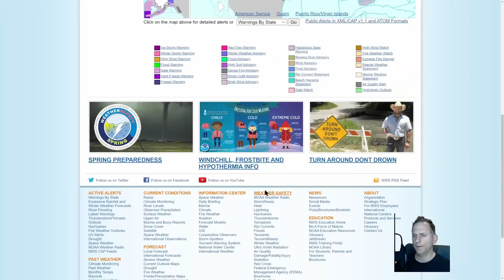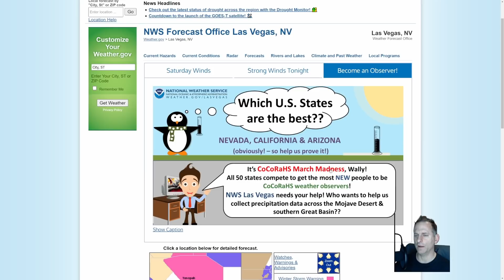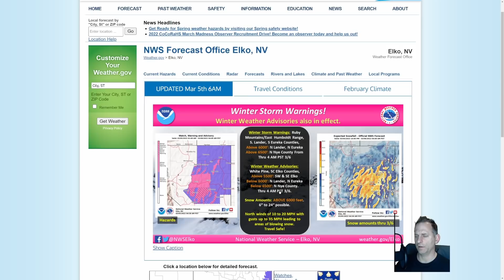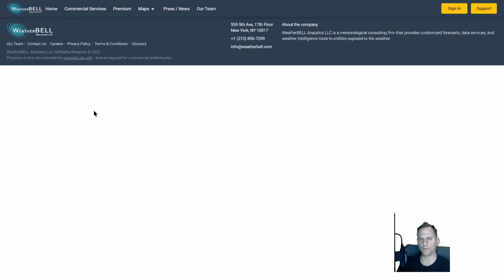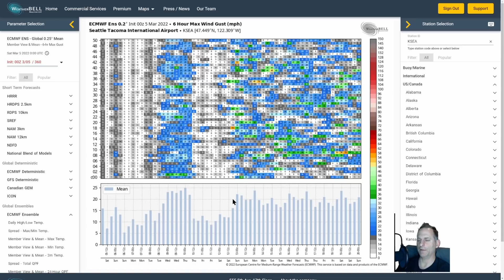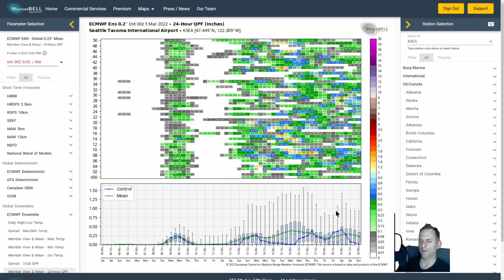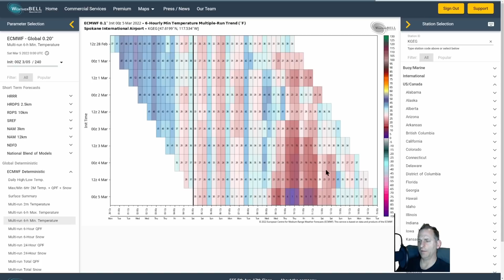Heavy mountain snow, Arctic air?!?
Chilly air headed for the Pacific Northwest, heavy mountain snow, ensemble runs and the extended forecast.